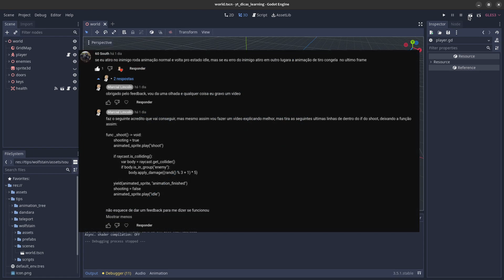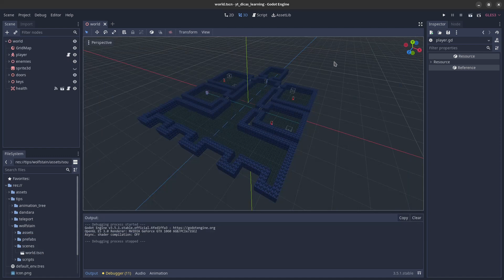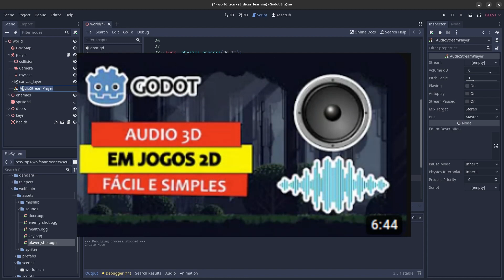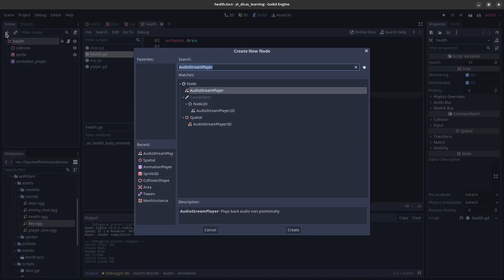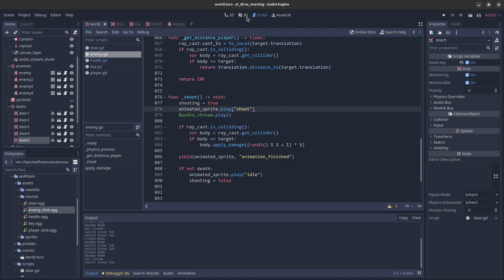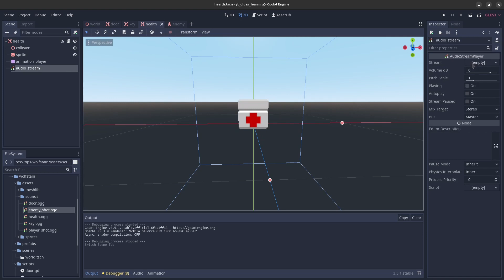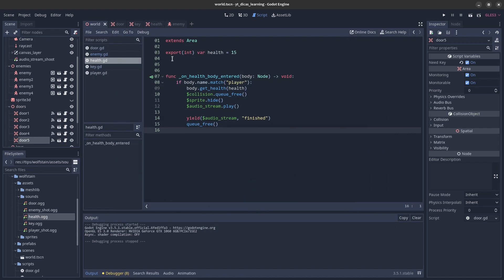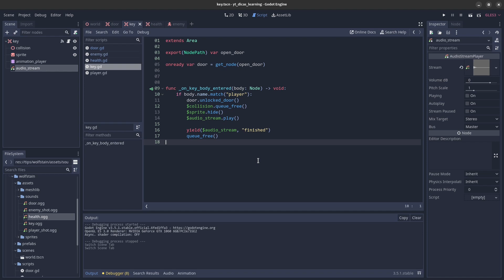Godot - Wolfenstein / Doom - Adicionando som